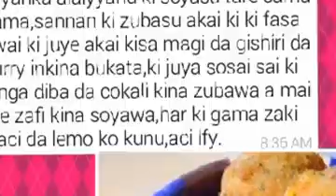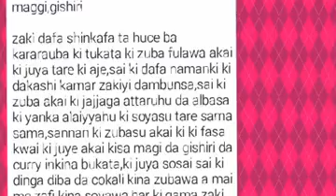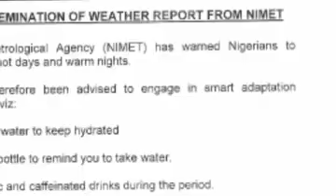Rai dangin goro || gwanin na iya episode 26 || by ahmad isa koko hausa novels